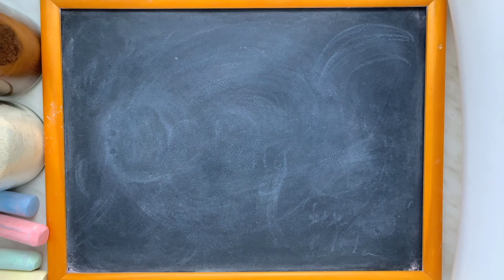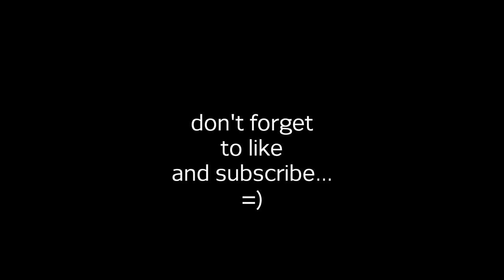The Volcano (Chalk Animation + Relaxing Music)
I wanted to share some chalk animation I made back at the beginning of 2020.  The music is a new project I'm currently working on.  Let me know if you want to hear/see more art and music like this.  =)